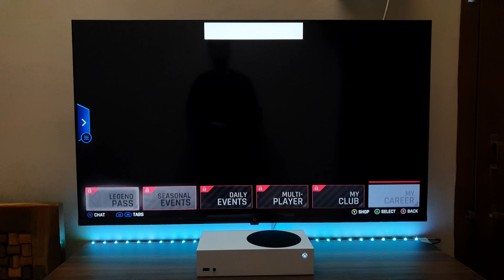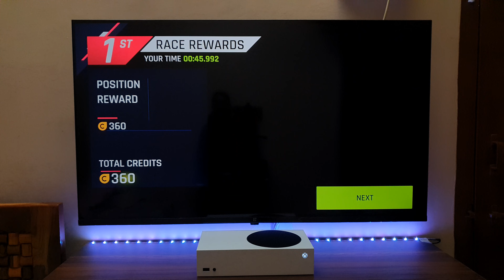Asphalt Legends Gameplay Xbox Series S (4K HDR 60FPS)